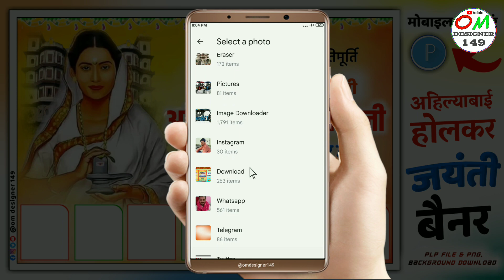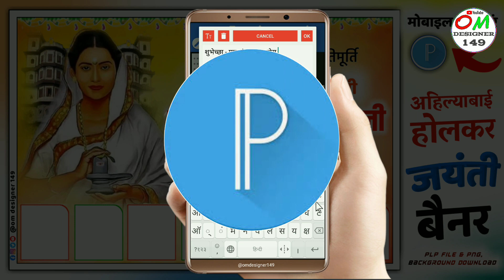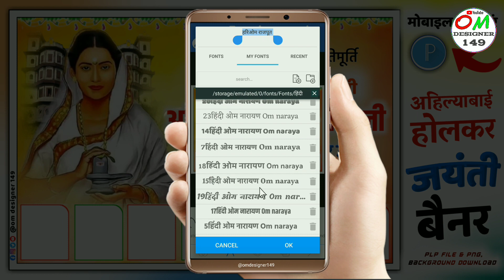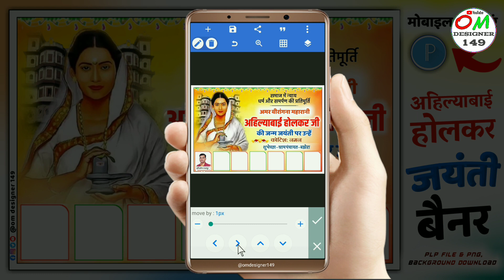Ahilyabai Holkar Jayanti group poster Kaise banaen | ahilyabai Holkar Jayanti group banner editing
Ahilyabai Holkar janmotsav Jayanti group poster plp file Beckground .